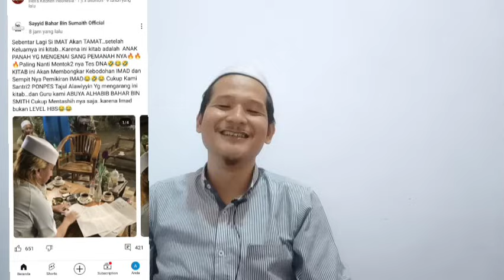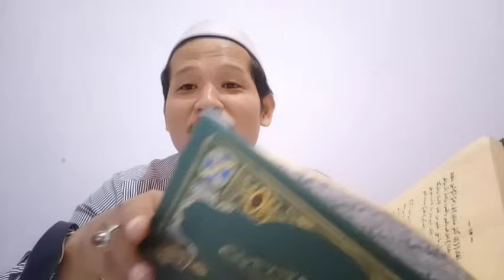SI BAHAR SMITH AKAN TAMAT KARENA KITAB MURIDNYA SENDIRI